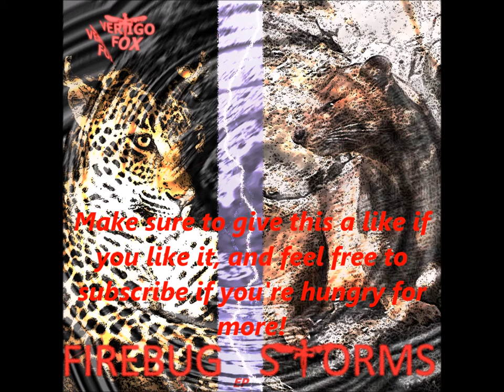Vertigo Fox - Scratches